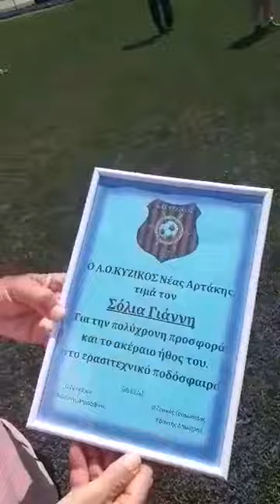Ο Κύζικος Αρτάκης τίμησε τον αξεπέραστο Γιάννη Σόλια